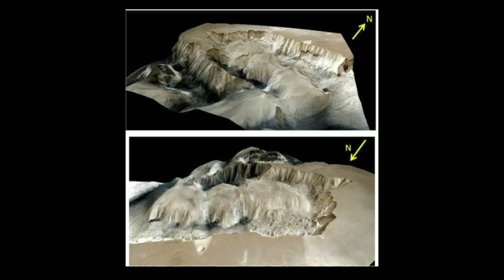ইসরো দেখাল মঙ্গলযান থেকে পাঠানো ছবি মুগ্ধ বিশ্ব, এবছর যাত্রা শেষ মম এর, isro mangalyaan sent images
ইসরো দেখাল মঙ্গলযান থেকে পাঠানো ছবি মুগ্ধ বিশ্ব, এবছর যাত্রা শেষ মম এর, isro mangalyaan sent images, MOM, Mars Orbiter mission, Mars orbiter mission India, ISRO, Mangalyaan, Mangalyaan 2, Chandrayaan 2, orbiter, lander vikram, satish dhawan space center sreeharikota, mission Mars, Mars mission uae, travel shooters, space news, isro display images from Mars orbiter, Mars orbiter india, 5 years over India mars orbiter,